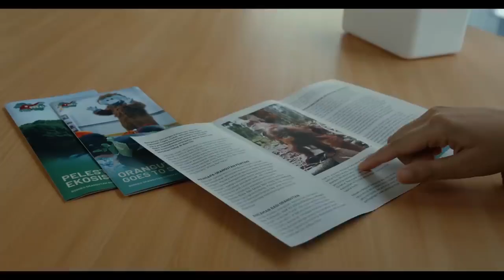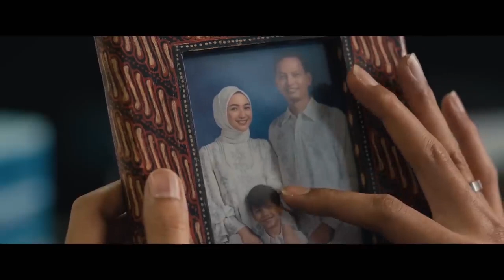Daftar 7 Film Indonesia Terbaru 2023 I Tayang September 2023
Buat kalian yang punya rencana nonton akhir pekan ini , khusus di video kali ini epiclevel box sudah merangkum 7 fllm indonesia terbaru yang tayang September tahun 2023 ini ,

@voice : Inayah , edited by wahyu saputra